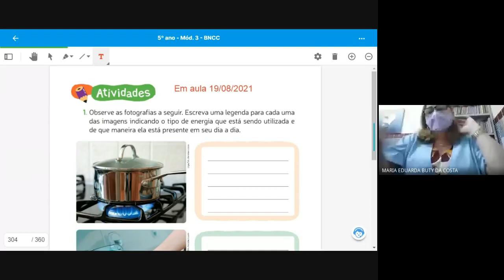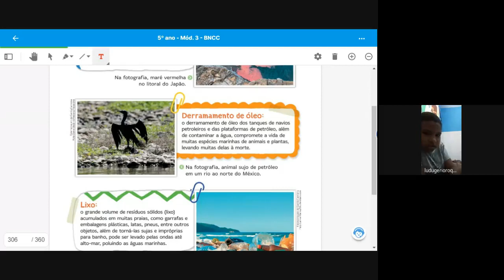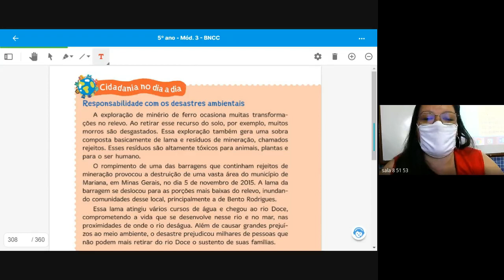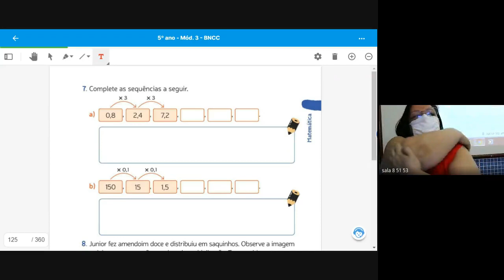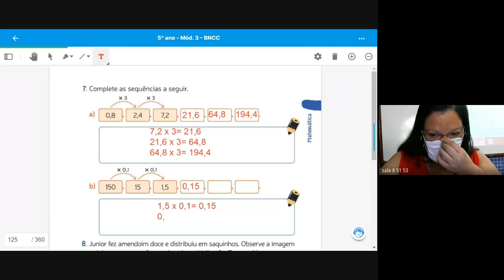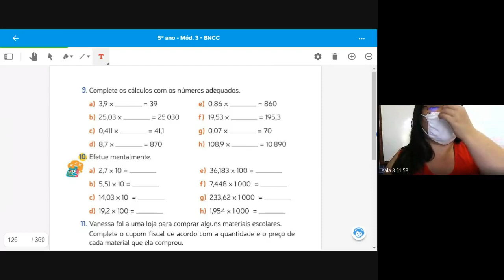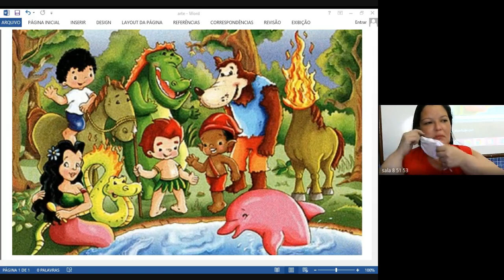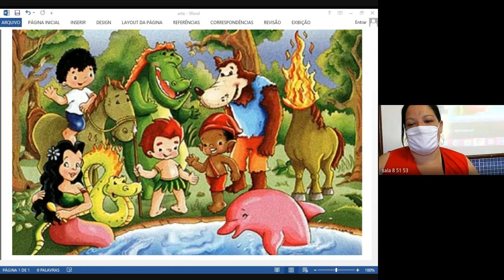5 ANO TEREZA 2